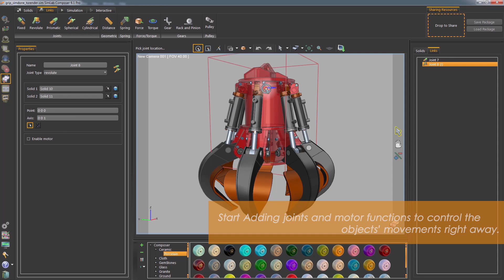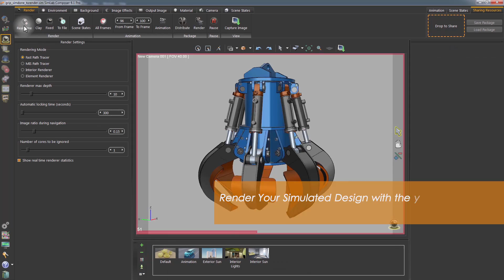Simulation Demonstration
Simulate your designs with an easy work-flow; create solids, add joints, and run simulation with the ability to plot its data, export it into animation, render, and share it with others via 3D PDF and on Web.